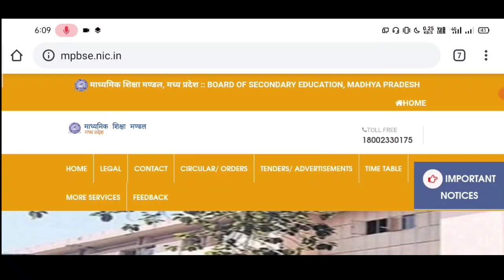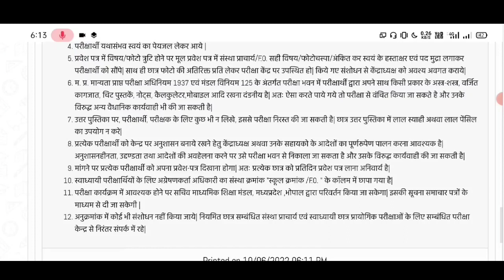mp board supplementary admit card 2022 || supplementary admit card download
mp board supplementary admit card 2022 mobile se || supplementary admit card download kaise karen 2022 || mp board admit card 2022 kaise download kare